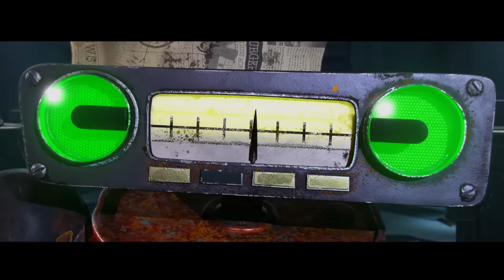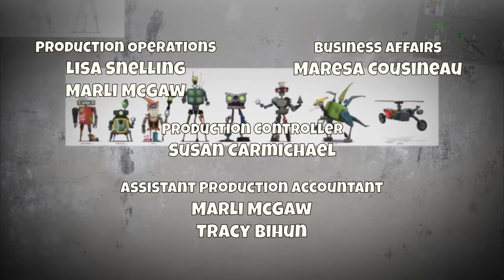JUNKBOTS : Episode 8 - "Junk Attack!"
Jack and his motley crew of JUNKBOTS go bot-to-bot with Rev and his vicious Prowlers in this epic season conclusion!